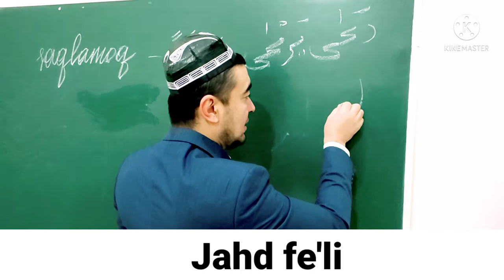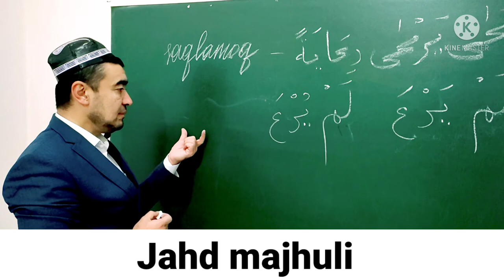JAHD FE'LI SULOSIY MUJARRAD, 3-BOB NOQIS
JAHD FE'LI